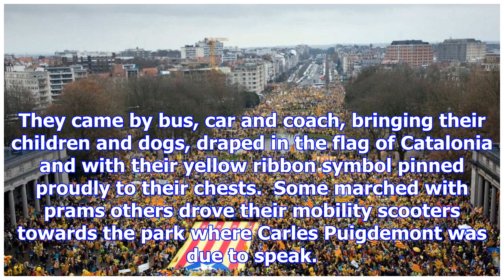Catalonian independence protesters flock to brussels in show of support of carles puigdemont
They came by bus, car and coach, bringing their children and dogs, draped in the flag of Catalonia a...